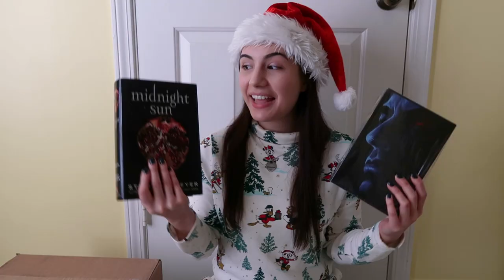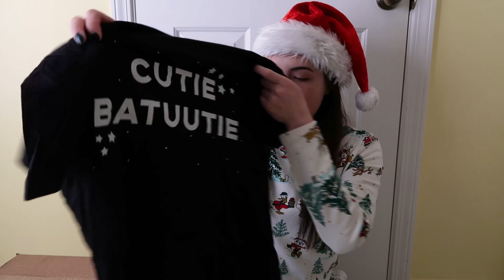What I Got For Christmas 2022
Let's play hide and seek... You can find me in these places -

Live the magic! ♥♥♥ Luvs!!! 🌻